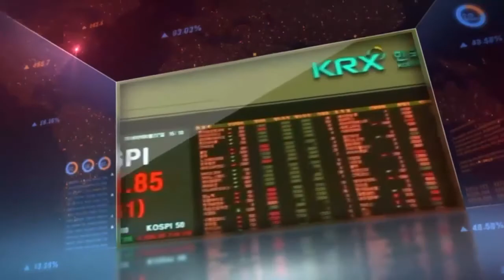insurance industry in focus